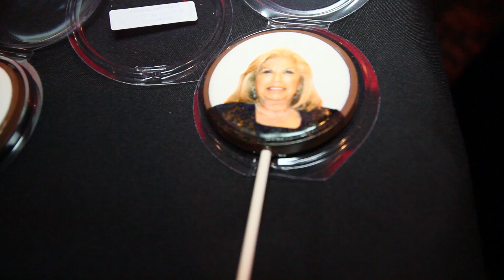(2014) Palms Plaza - Lewis Gray's Bar Mitzvah - Xplosive Entertainment - Matawan, NJ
(Note this video is from 2014 and does not fully depict Xplosive Entertainment with today's modern look, style and approach).

Mazel Tov Lewis... another amazing party at the Palms Plaza!  From Chocolate Photo Pops to a Slow Motion Photo Booth to a living place card table and Air Bushed Graffiti Balls this party had it all!  Check out this video recap to see Xplosive Entertainment in action for Lewis' big day!